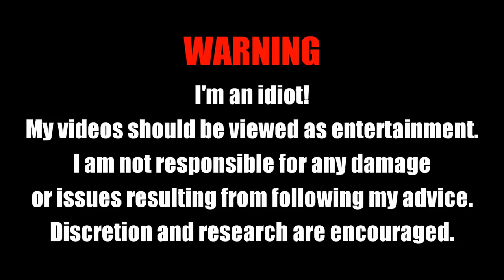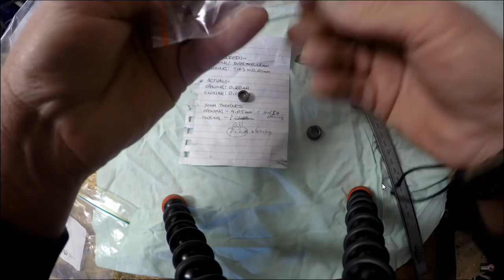DUCATI 900SS Ep2 - Starting the Engine Removal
Equipment I use for filming my videos;
Action Cameras - GoPro Hero 4 Silver
360 Degree Camera - Insta360 ONE X
Helmet Microphone - Sony ECM-PC60
Interview and garage microphones - BOYA BY-WM6 Pro UHF Wireless Microphone System Lavalier
Drone - Dji Spark